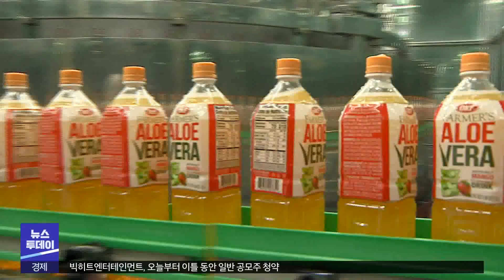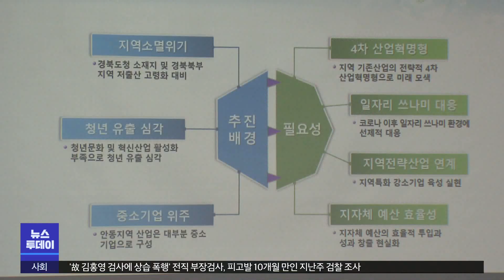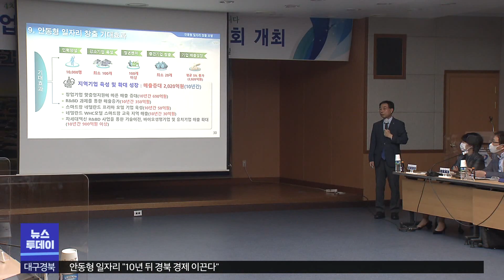[대구MBC뉴스] 안동형 일자리 "10년 뒤 경북 경제 이끈다"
내용: 안동형 일자리 "10년 뒤 경북 경제 이끈다" - 정동원 기자 (안동M)